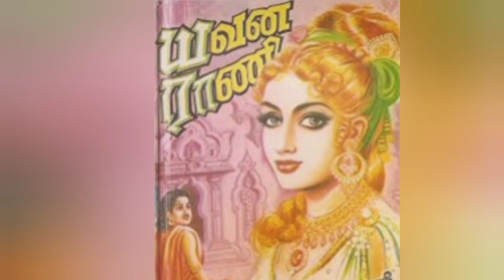விறுவிறுப்பான வரலாற்று நாவல் சாண்டில்யனின்யவன ராணி ch - 20 & 21#voiceover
தமிழ் வரலாற்று நாவல் சாண்டில்யனின் யவன ராணி chapters 1 to 19 full play list 1_WGUTUBJdftdjG4uQh53nxfHs8CJk